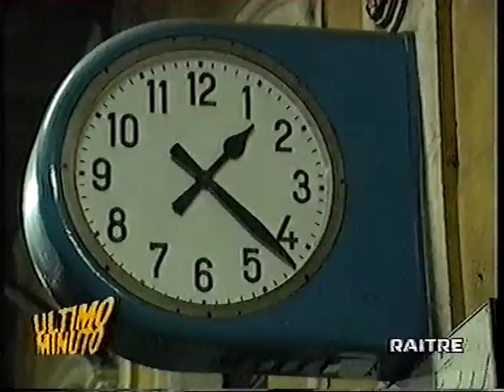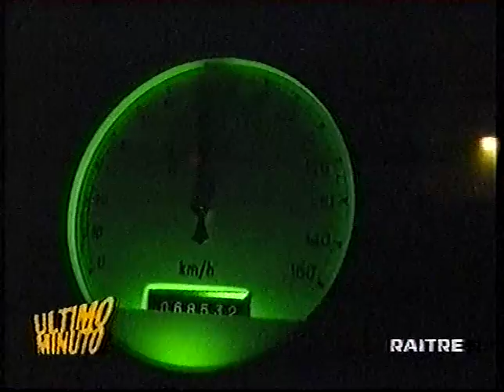continuo ultimo minuto trasmissione rai 3parte 2